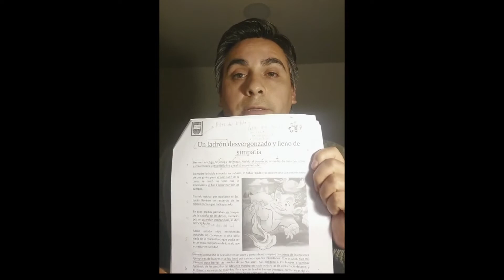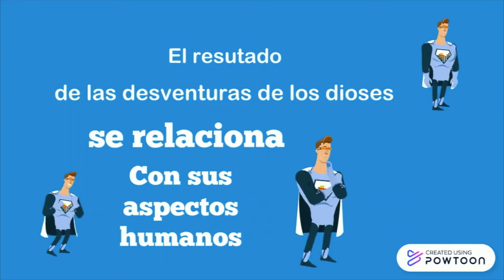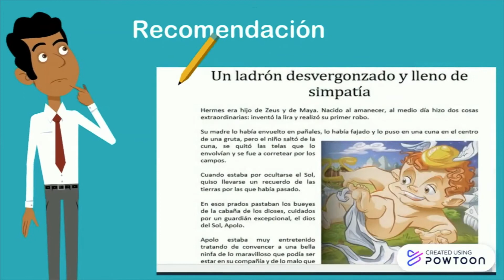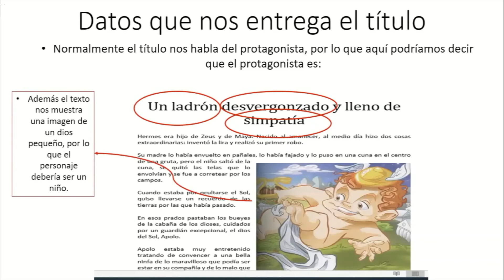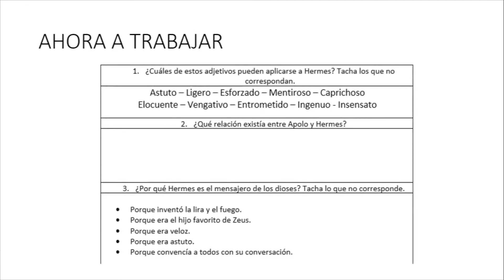Lenguaje 7ºmo 8 al 12 de junio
Profesor: José Castañeda